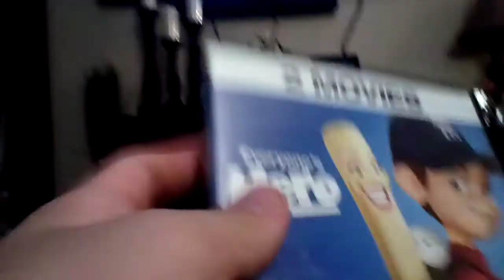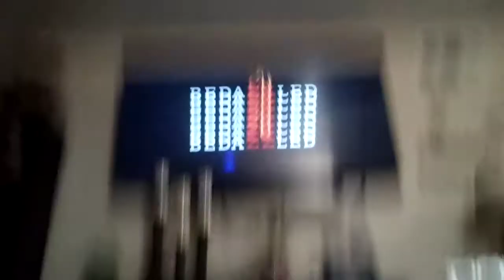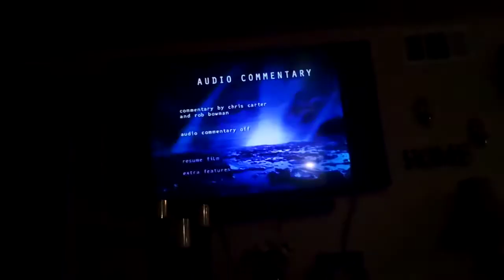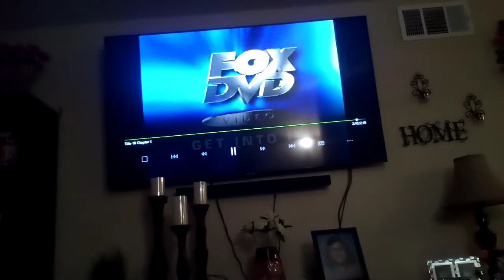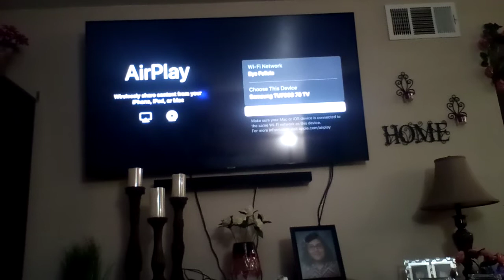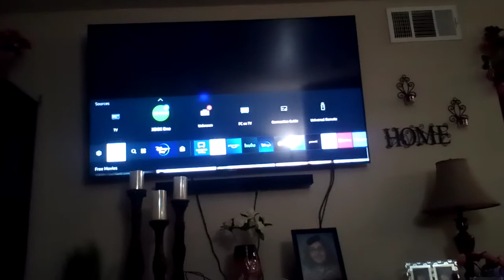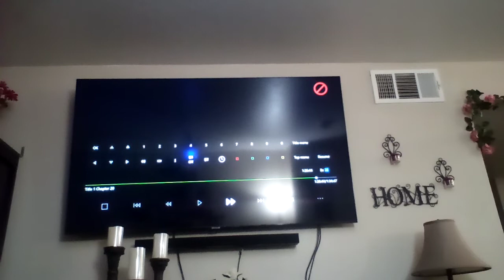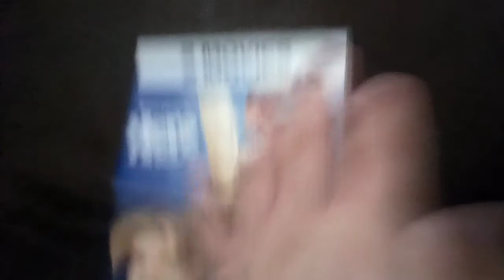Opening And Closing To Titan AE 2000 DVD